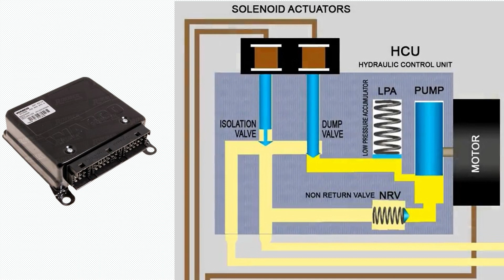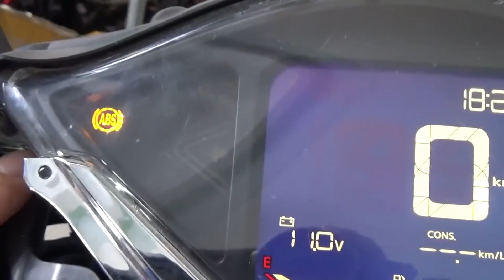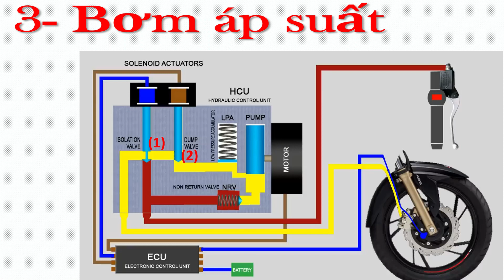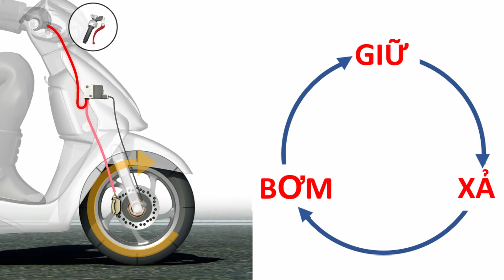ABS CHO XE MÁY. DỄ HIỂU.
Video giải thích hoạt động cũng như lợi ích của hệ thống chống bó cứng phanh ABS. Cảm ơn các ban theo dõi.